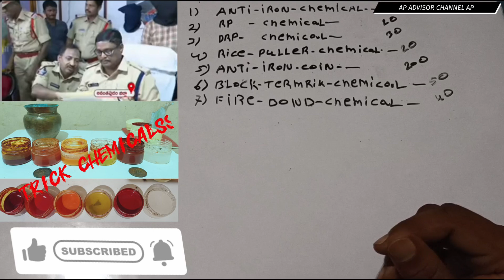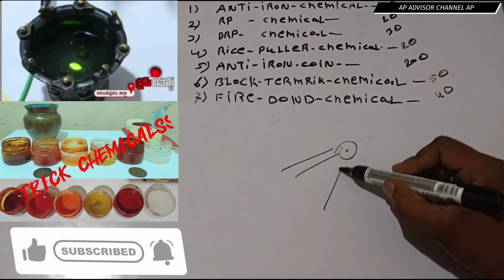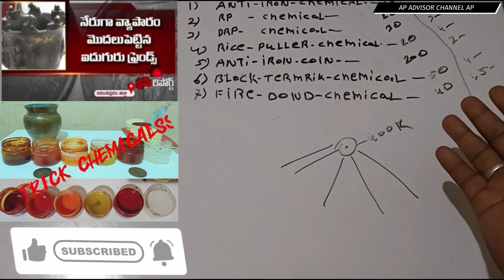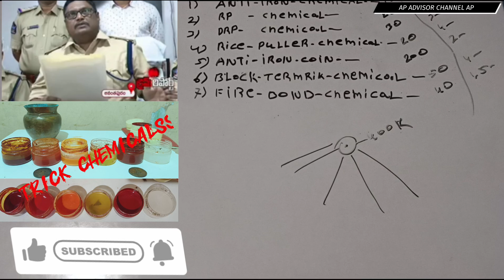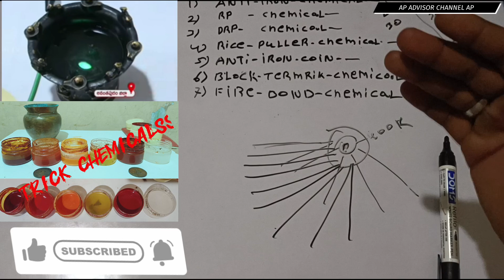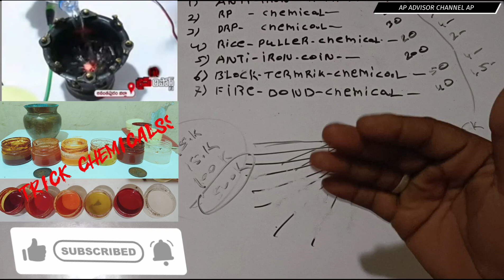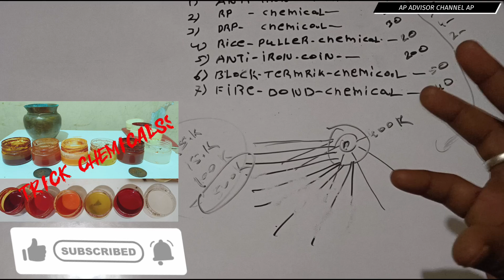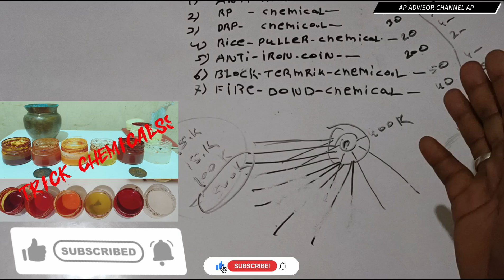FREE CHEMICAL FORMULA MILEGA ANTI IRON COIN RP DRP RICE PULLER COIN ONLY SUBSCRIBE KARNE WALON KO ❓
hello doston

LOW BUDGET COINS AND CHEMICALS

SOCIAL MEDIA PER BAHUT LOG CHEMICALS ARTICLES KE NAAM SE SCAM KAR RAHE HAIN

(I'M SCEM ALERT VIDEO CREATOR AND ADVISOR)

MAIN CHANNEL LINK 🔗 @ApadvisorchannelAP

KHARIDNE BECHNE JAANE SE PAHLE EK BAR HAMARE CHANNEL PER ADVICE LO AAPKE PAISE BACHENGE

doston main yah jo bhi tric use Karke banaya hun na sirf public ko sudharne ke liye aur samjhane ke liye main sel nahin karta aur kisi ko banakar Nahin deta

I am public purpose repeated and reusing content use
screen record public ko samajh mein aane ke liye use kiya hun

📢YouTube per aur social media per kahin Bhi video Dekhkar koi bhi artical Chemicals mat kharido Aapka Paisa froad ho jaega Kisi Ko Paisa mat dalo Aise Chemicals artical Kuchh Bhi Nahin hote public ko bevkuf banakar Paisa arning karte hain froad hone se bacho

agar Hamare Kisi bhi bhai ka Paisa froad hua ho to police station Mein jakar complete register karva do Aapka Paisa wapas aaega Ham Aapke Sath Hain

maine bhi aap Kisi Ka Paisa froad kiya ho to hamare channel ke naam per bhi aap log police station Mein jakar complete register karva sakte ho

( This video public general knowledge purpose created I am Scem alert video creator and Chemicals articles advisor )